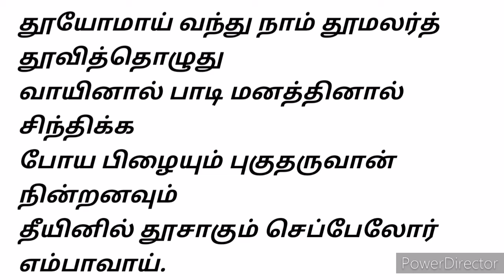Thiruppavai Day 05 in tamil | SOWMIT'S தமிழ்